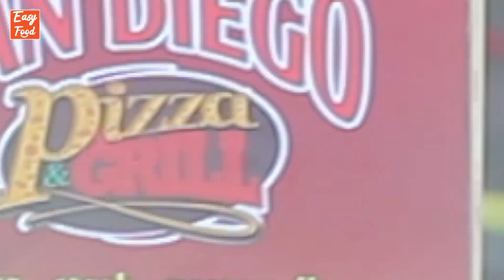Review 13 : Cùng bà Hoa Vlog khám phá quán pizza San Diego & Grill mở tại Thái Nguyên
Thực đơn vô cùng hấp dẫn và thật nhiều siêu khuyến mại hàng tháng. Đặc biệt với miếng phomai ngon, béo, ngậy nhiều nhân sẽ làm say lòng các bạn trẻ lắm đây.

Địa điểm :𝐒𝐀𝐍 𝐃𝐈𝐄𝐆𝐎 - 𝐏𝐢𝐳𝐳𝐚 & 𝐆𝐫𝐢𝐥𝐥  -  Số 2 đường Bắc Sơn, phường Hoàng Văn Thụ, TP Thái Nguyên

Video được phát sóng độc quyền trên kênh Easy Food Việt Nam, mọi hình thức reupload lại đều vi phạm pháp luật nếu chưa được Easy Food Việt Nam cho phép